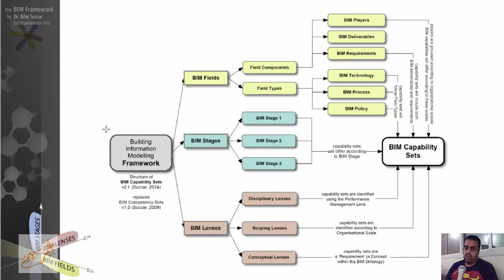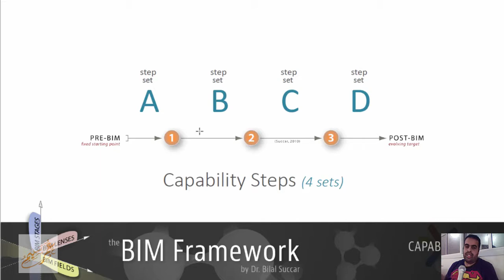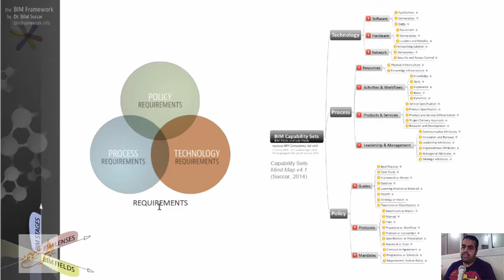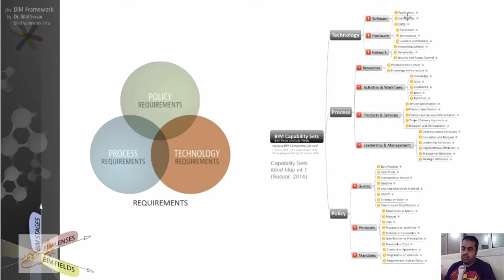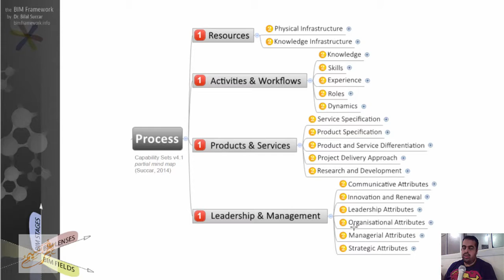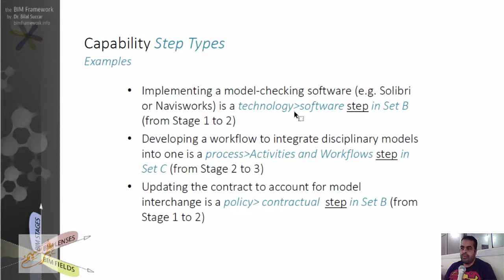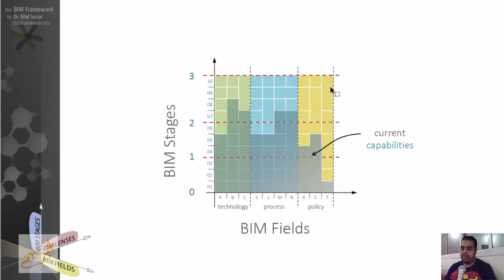BIM Framework Essentials Capability Steps خطوات تمكين البيم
شير مشاركة